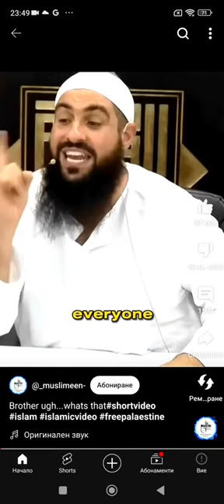8 април 2024 г.